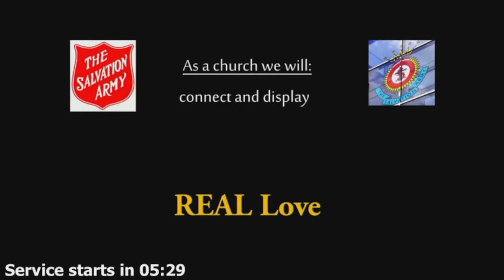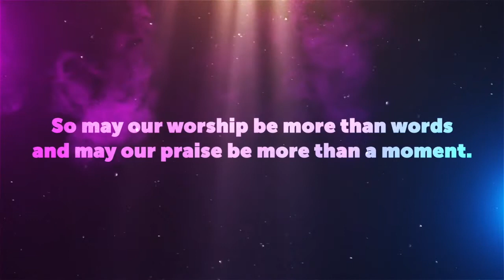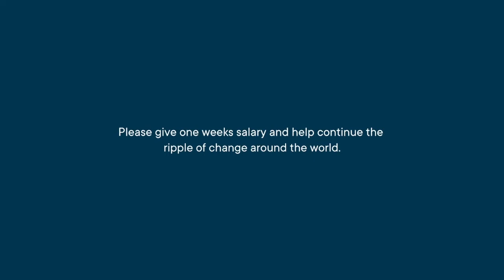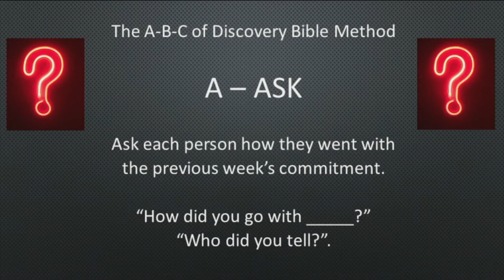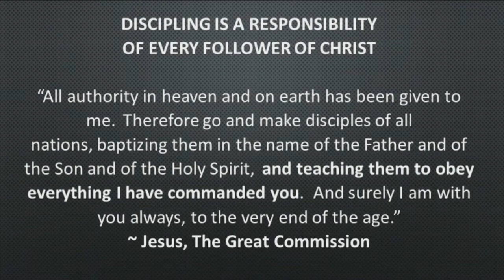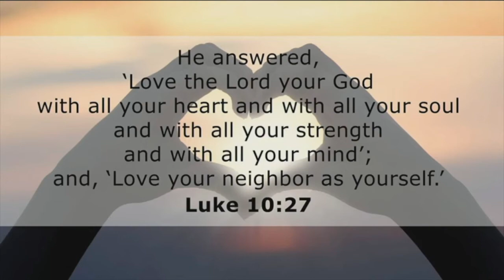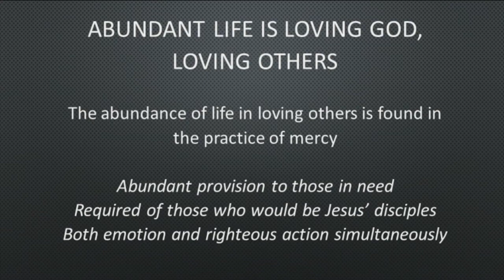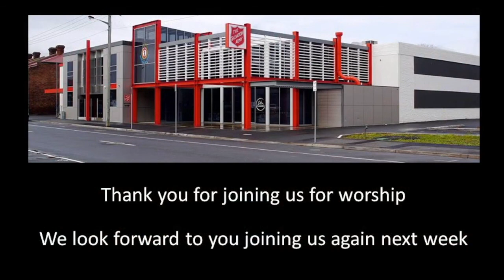Launceston Salvation Army worship service from Sunday 20 February 2022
Join the Launceston Salvos as we worship on Sunday 20 February 2022.